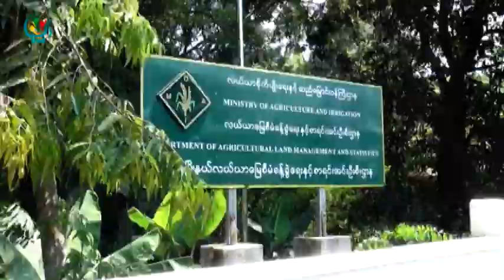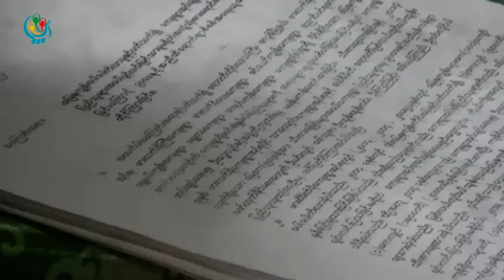DVB TV - ဇလြန္ျမိဳ႕နယ္ထဲက ေျမႏုကၽြန္းခြဲေ၀မႈနဲ႔ပါတ္သက္ေက်နပ္မႈမရွိ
DVB TV - ဧရာ၀တီတိုင္းေဒသၾကီး ဇလြန္ျမိဳ႕နယ္ထဲက ေျမႏုကၽြန္းခြဲေ၀မႈနဲ႔ပါတ္သက္ေက်နပ္မႈမရွိလို႔ တိုင္ၾကားသူလူ ၇၀ လံုးကို တစ္ရက္ထဲ ဆင္႔ေခၚခဲ႔တဲ႔ အတြက္ ကိုင္းေတာင္သူေတြ အေနနဲ႔ အခက္အခဲေတြၾကံဳေတြ႔ခဲ႔ရပါတယ္ ။ ဒီသတင္းကို စိုးရက ေပးပို႔ထားပါတယ္။